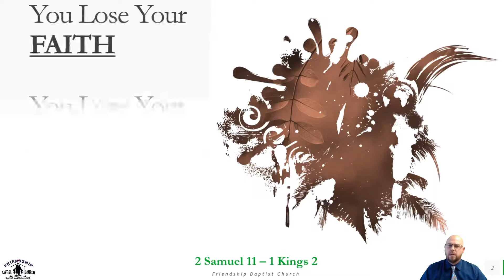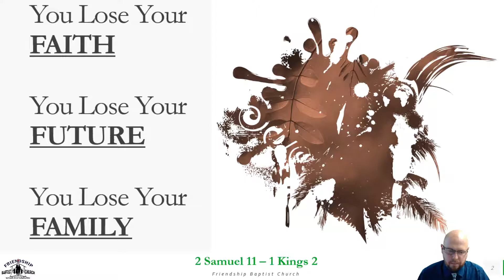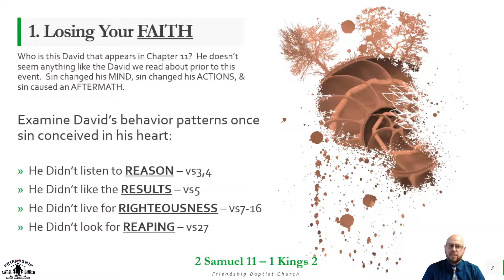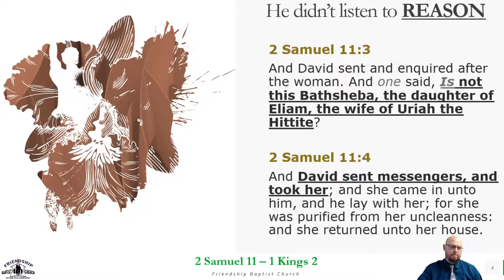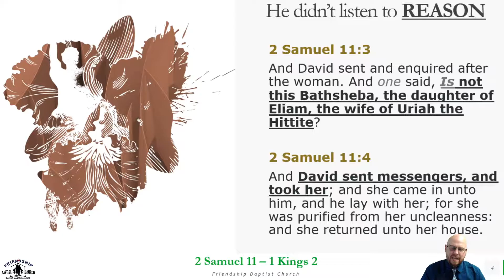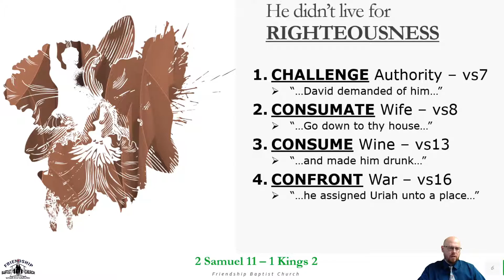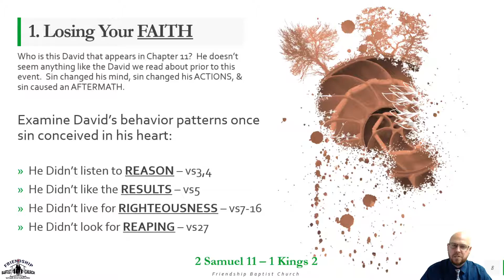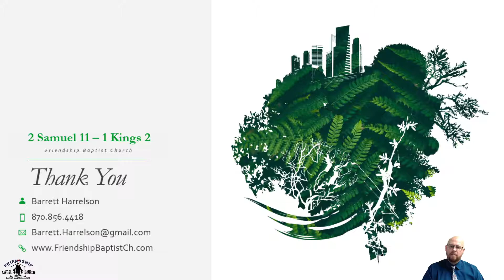Losing Your Faith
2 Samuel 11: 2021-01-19